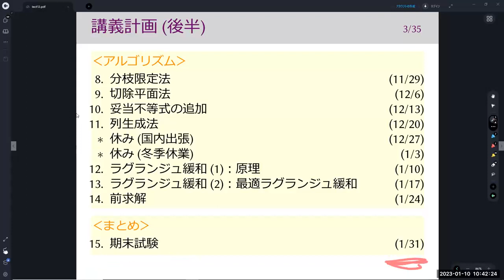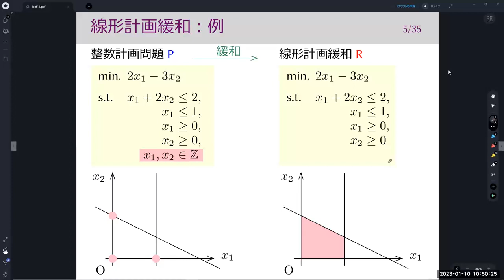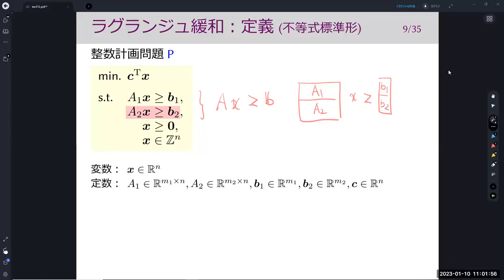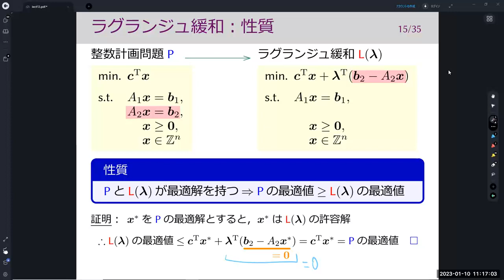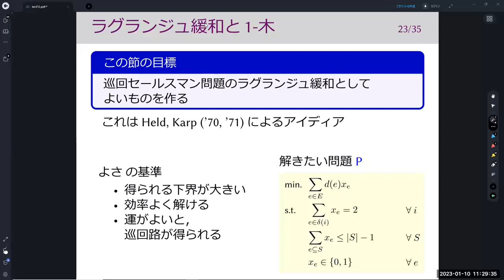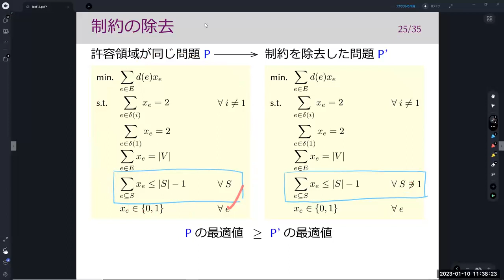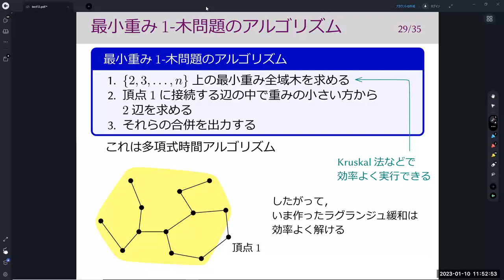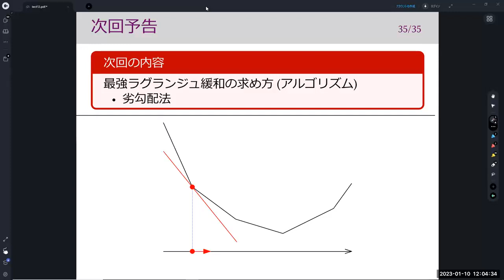離散最適化基礎論 (第12回) ラグランジュ緩和 (1)：原理 2023年1月10日